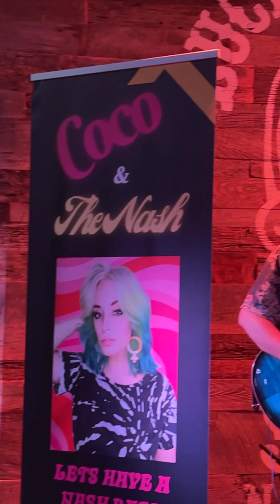Coco and the Nash